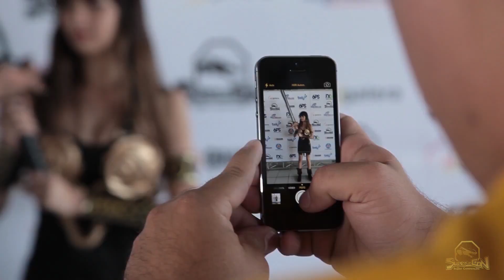SUPER-CON JOÃO PESSOA-PB VÍDEO INSTITUCIONAL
Vídeo Institucional do Super-Con João Pessoa-PB

Créditos:
Edição e Efeitos: Woody Willen
Filmagem e Fotografia: Bruno Cabús
Texto: Wagner Bezerra
Locução e Direção: Fabbio Vila

Filmado nos dias 05 e 06 de Abril de 2014 no Forrock durante o Super-Con João Pessoa-PB.